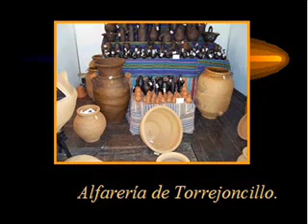FERIA RAYANA MONTEHERMOSO 2005.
MONTEHERMOSO FUE LA SEDE DE LA FERIA RAYANA EN 2005. EN AQUELLA FERÍA RAYANA SE ELABORÓ ESTE VÍDEO.